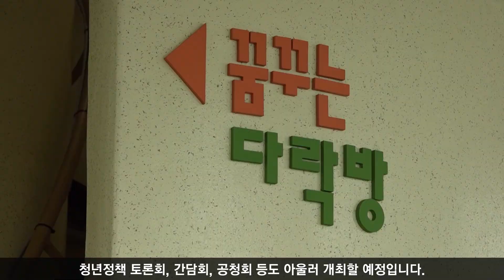동두천시 중앙도심광장 작은 도서관, 청년공간으로 재탄생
중앙도심광장 내의 작은 도서관 지혜의 등대가, 청년들만의 전용공간인 “어수정 청년공간”으로 새롭게 재탄생했습니다.
시는 청년공간 운영을 통해 지역 청년들의 커뮤니티 활동과 사회적 관계망 형성을 지원하고, 청년일자리상담 전용창구를 개설하여 청년들의 취업을 돕고, 각종 청년 지원사업 정보를 제공할 계획입니다. 또한, 청년정책 아이디어와 각종 건의사항 등 청년당사자의 의견수렴을 위해 청년정책 토론회, 간담회, 공청회 등도 아울러 개최할 예정입니다.
어수정 청년공간은 약 262㎡ 면적의 2,3층으로 구성되어 있으며, 북카페와 PC 이용석, 커뮤니티 및 스터디 공간, 다목적실 등을 갖추고 있습니다. 이용대상은 19세∼39세이며, 운영시간은 화요일∼토요일 09:00∼18:00까지이나, 코로나19 상황에 따라 추후 21시까지 대관신청도 받을 예정입니다.